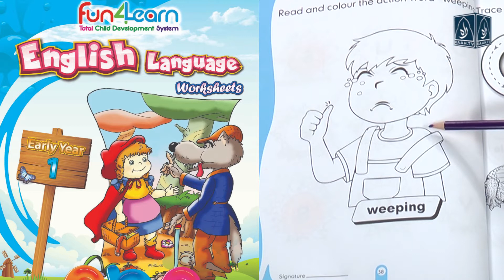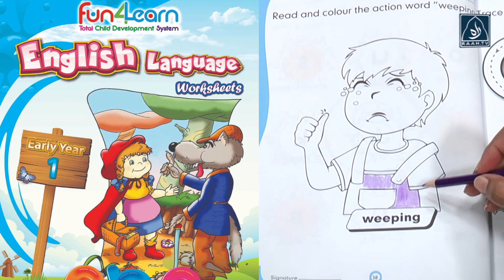Fun 4 Learn English Language Ey 1 Introduction of Action Word Weeping Page # 38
English Language Ey 1 Introduction of Action Word Weeping Page # 38